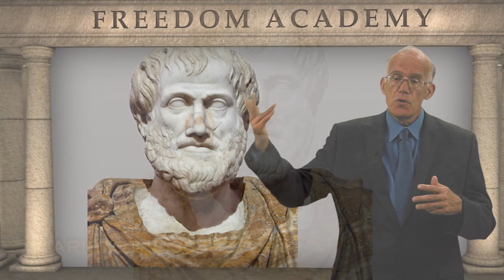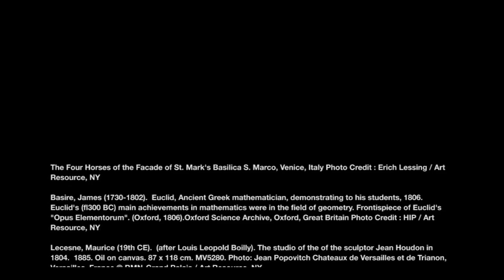The Genres of Western Learning: Novels, Plays, Poems, Essays and Treatises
Video 6 in the Freedom Academy's "Western Story" series hosted by Victor Davis Hanson.
In this video:
The Greeks, as the saying goes, had a word for it - and rules to go with
it. Classical authors who worked within a given literary genre always
followed those rules, which governed their vocabulary, meter, style,
form, content and length. The modern world has rejected these rules in
the name of freedom, but this has not served so much to free the author
as to confuse him, and his audience too.